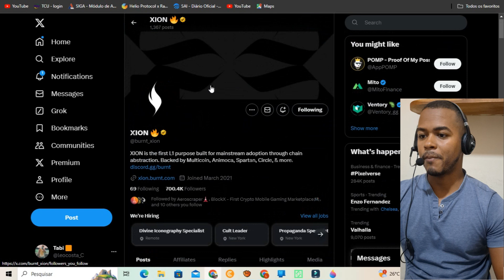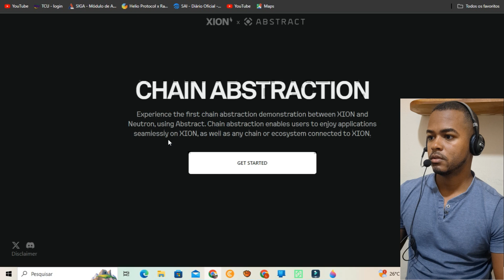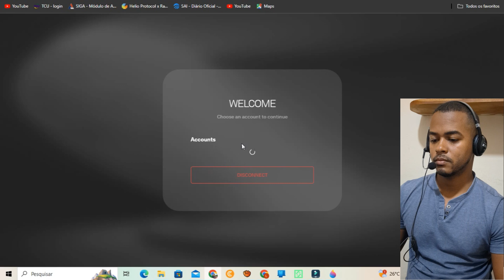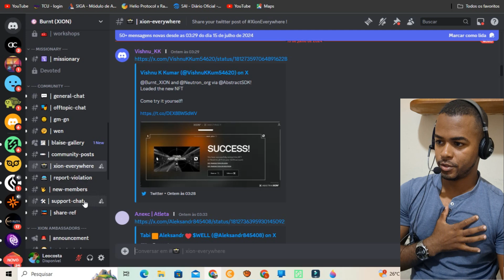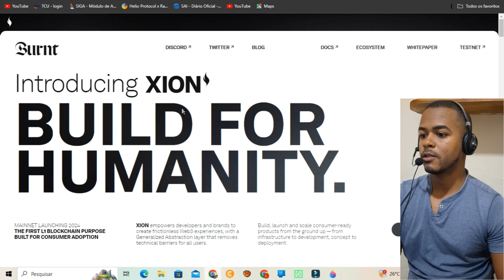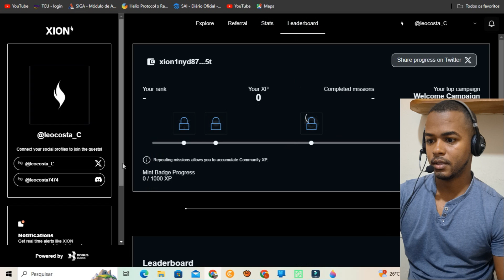AIRDROP XION TESTNET - CLAIM NFT DO PROJETO